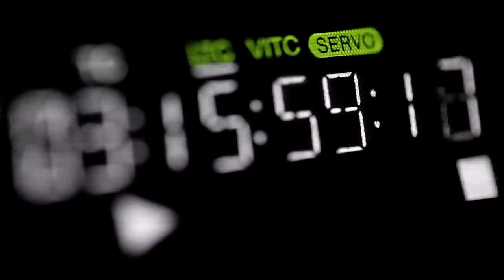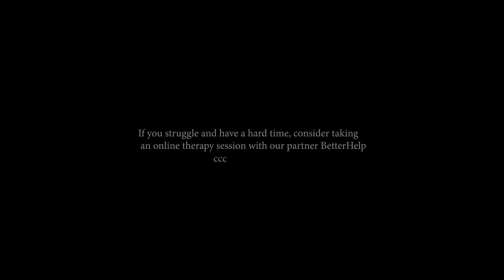This Time Your Life Gonna Change Forever - Best Motivational Speech by Dandapani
This video will change your life forever. You will find the great advice by Dandapani that will change the way you think about life. This is one of the best motivational speech by Dandapani. We all need motivation in life to achieve success in our life. This best motivational video ever made in history will teach you how to control your mind and thoughts. Everyone must watch this video if he wants to achieve success in life and wants a positive change in life.

Speakers :  Dandapani

Footage Source : Storyblock